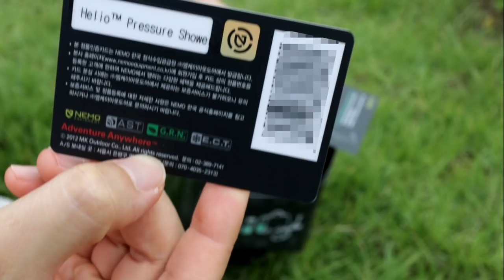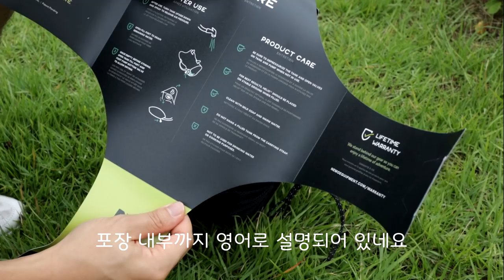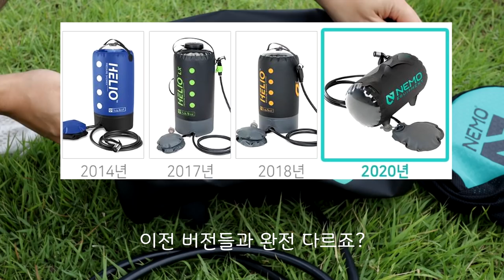[ENG SUB] 니모 헬리오프레셔 샤워 / 캠핑할때 언제 어디서나 샤워 가능! / 차박 샤워기/ Nemo Helio Pressure Shower Review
역시 캠핑장비에 대한 고민은. 택배만 늦출뿐...
헬리오프레셔샤워의 새로운 버전이 나왔어요!

기존 프레셔샤워보다 이번 새 제품이 너무 매력적인거 같네요

노지캠핑, 낚시, 피크닉, 서핑 등등 아웃도어에서 유용하게 사용할 수 있는 제품인거 같아요.

다들 더운 여름 시원한 캠핑하세요~~

camera : canon eos m6 mark2